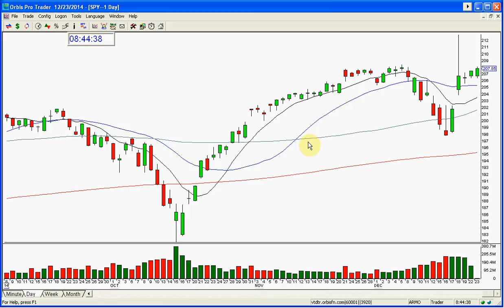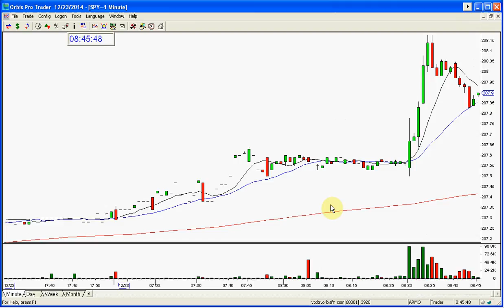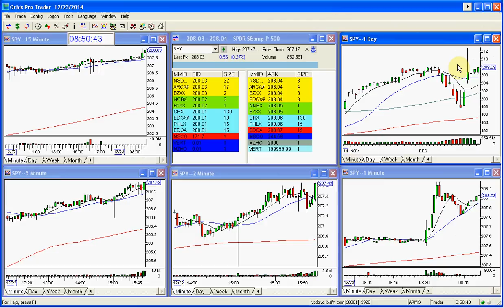SPY MARKET REVIEW 12 23 2014